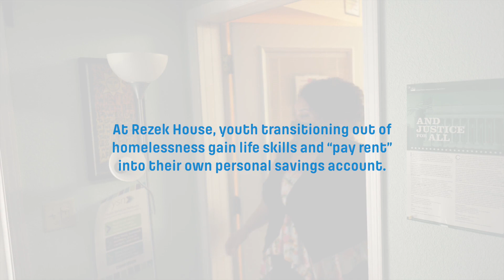Equipping Youth to Push Past Barriers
For youth transitioning out of homelessness, Rezek House is a stabilizing force that helps to build life skills and creates hope.

Learn more about Rezek House, a transitional living program in Saint Paul for youth ages 16-21 experiencing homelessness